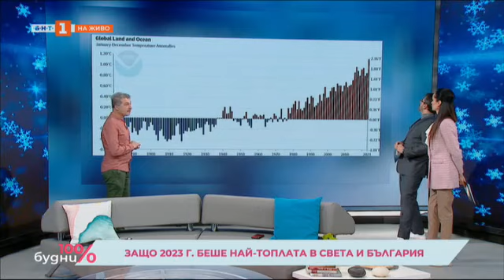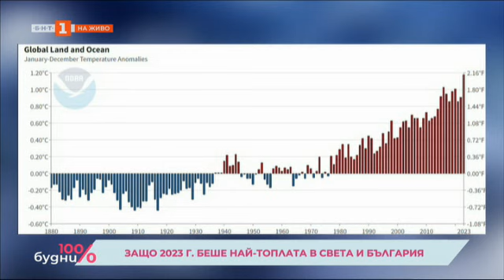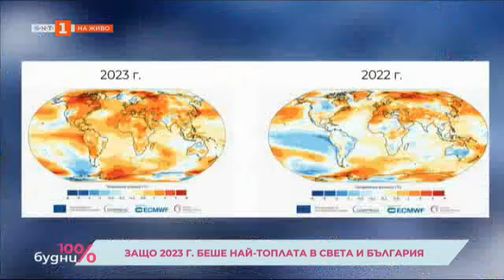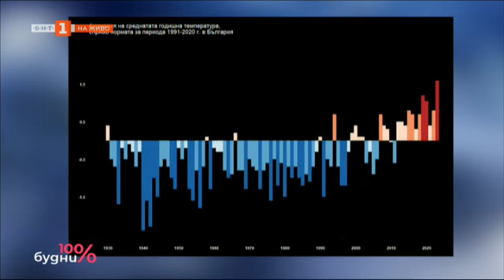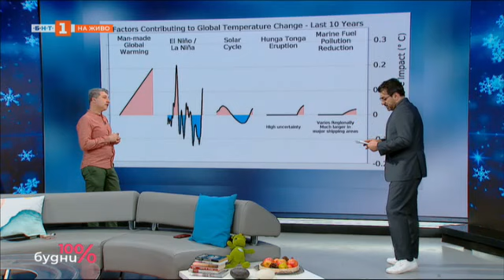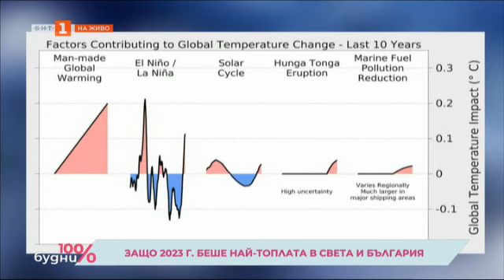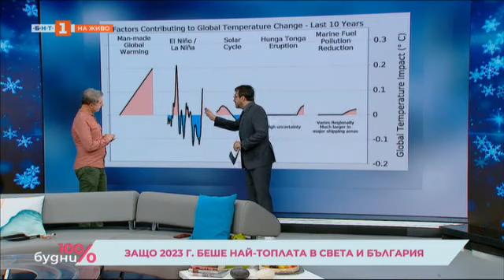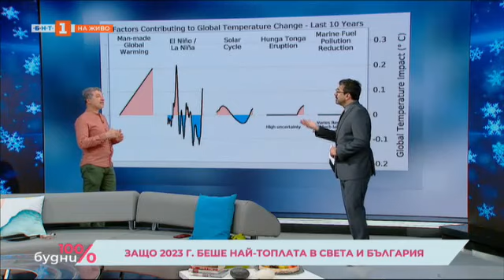2023 - най-топлата година в света и България, 100% будни - 30.01.2024 по БНТ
Гледайте предаването на Българската национална телевизия "100% будни" на 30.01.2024 на

Зимата се опитва да напомни за себе си, но всички помним, че посрещнахме новата година с пролетни температури. 2023 година се оказа най-топлата година в света.

В студиото на "100% будни" климатологът д-р Симеон Матев обясни какво се случва с климата.

Какво каза той вижте във видеото.

Какво още може да видите в предаването:

Разглеждаме историческата колекция на царската ботаническа градина
Кои са иновациите в диагностиката и лечението на зимни травми
Фил Колинс – барабанистът с изразителен глас става на 73
Среща с доц. Христо Костов - преподавател на студентите със синя кръв в Мадрид
10-годишен юбилей събира групите Innerglow, Casual Threesome и Jin Monic на една сцена